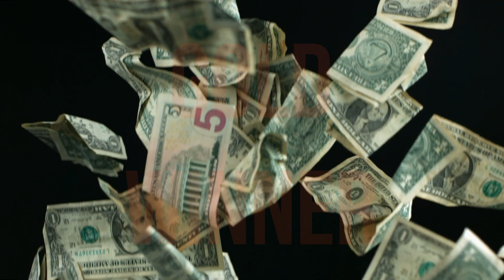THE GRAND PRIZE 25 MILLION SERIES 245 WEEKLY WINNERS LIST/ 1KG Gold/ BIG TICKET 1st week on AbuDhabi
THE GRAND PRIZE 25 MILLION SERIES 245 WEEKLY WINNERS LIST / 1KG Gold / BIG TICKET 1st week on Abu Dhabi 10/10/2022
Big Ticket - JACKPOT - Raffle Draw Lottery from Abu Dhabi Airport Duty Free. You can watch winning numbers updates. Big Ticket Millionaire Draw videos keep on watch famousfranky every month